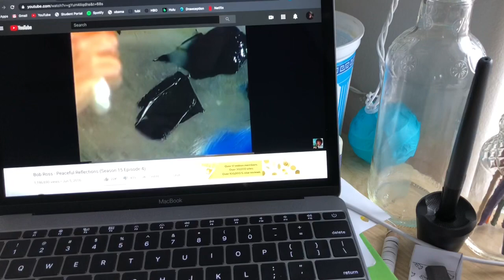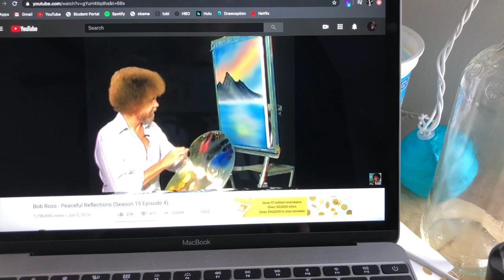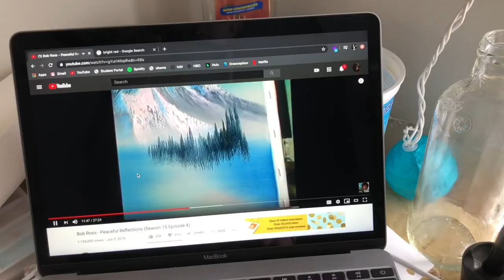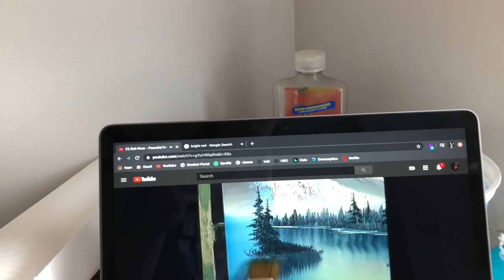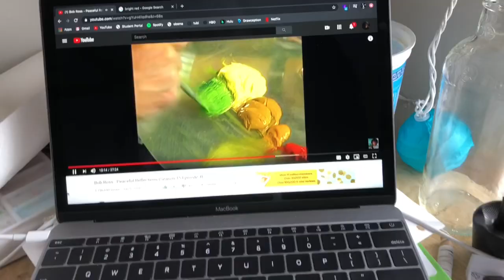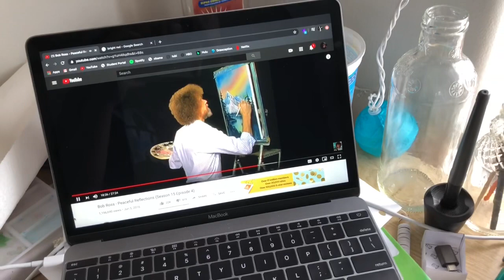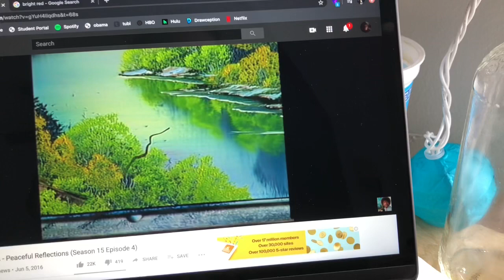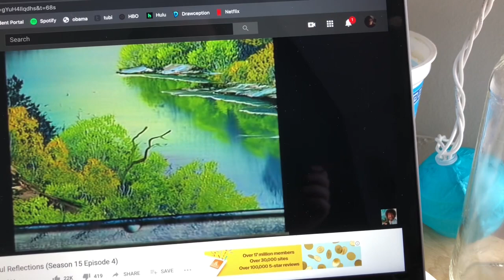Following a Bob Ross Tutorial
I painted along with season 15 episode 4 of The Joy of Painting, “Peaceful Reflections.”

My liquid white didn’t stay liquid for long which made blending difficult.